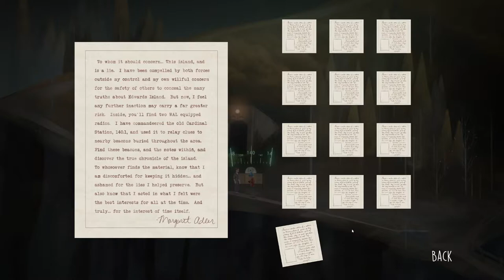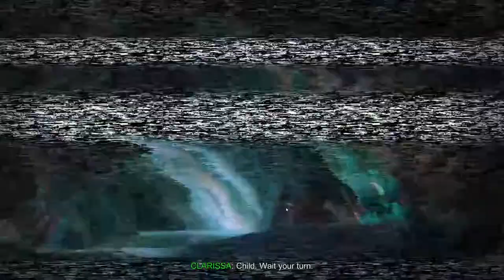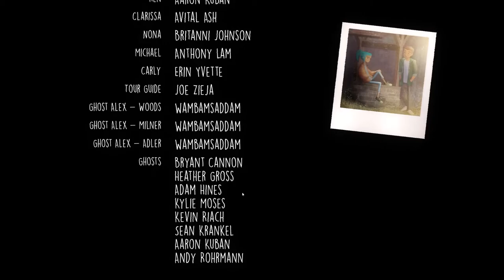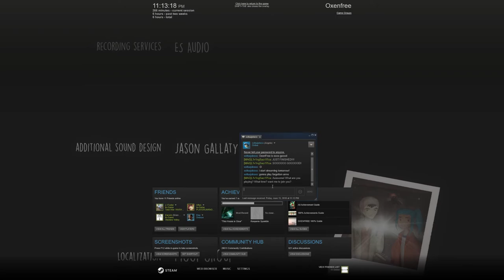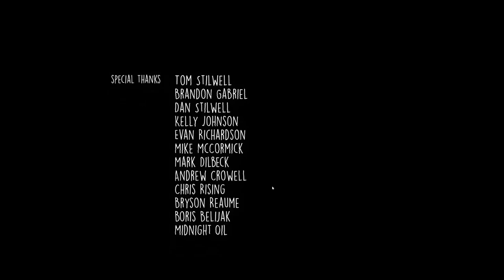Lets Play Oxenfree Ending - Part 8 - 6 AM - Reaction - WHAT A GAME!!!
Lets Play Oxenfree Ending - Part 8 6 AM - WHAT A GAME!!!

Join us on our Lets Play Oxenfree BLIND! My reaction to this game is WOW... I hope you enjoyed it as much as I did! This is one of the good endings I believe. If we get enough views on this series we may even do a second playthrough!